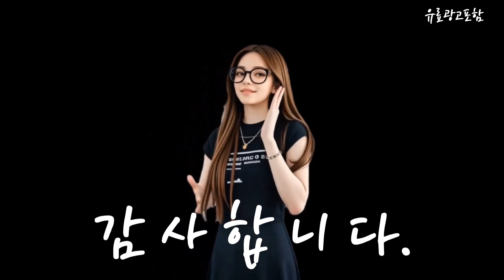아식스런닝화 Top10!! 요즘 인기있는 아식스런닝화 구매 가격 평점 후기 비교 총정리!!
❤️❤️❤️ 요즘 인기있는 아식스런닝화 구매 가격 평점 후기 비교 총정리해 보았어요!! ❤️❤️❤️

[00:06]
10위. 레이시스 남성 여성 다이얼 운동화 에어 런닝화 [29,500원]

[00:11]
9위. 에어워크 데일리 남녀공용 다이얼 에어 워킹화 쿠셔닝 [33,800원]

[00:17]
8위. 미즈노 스피드 2K 남녀공용 런닝화 D1GH2229 [46,060원]

[00:23]
7위. 에어워크 데일리 남녀공용 다이얼 에어 워킹화 쿠셔닝 [33,800원]

[00:28]
6위. 매직 스피드 3 남성 런닝화 마라톤화 1011B703-600 [66,110원]

[00:34]
5위. 알타이카 초경량 런닝화 AT-713 [28,700원]

[00:40]
4위. 슈페르 초경량 런닝화 남성 운동화 [19,800원]

[00:45]
3위. ASICS 젤 카야노14 white-midnight (1202A056-109) ASICS런닝화 런닝화 [67,840원]

[00:51]
2위. 미즈노 남녀공용 스피드 런닝화 D1GH223022 [43,610원]

[00:57]
1위. 남녀공용 초경량 리턴 통기성 런닝화 아식스 카본보드 [75,500원]